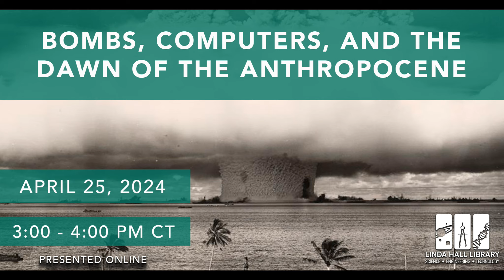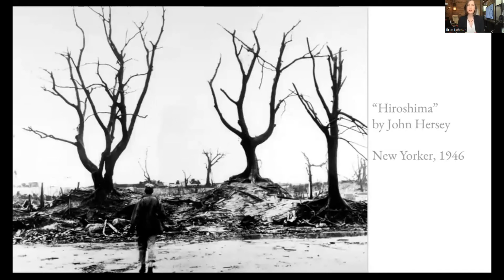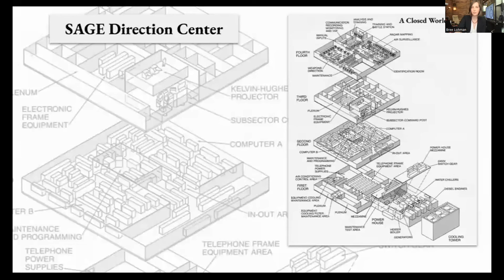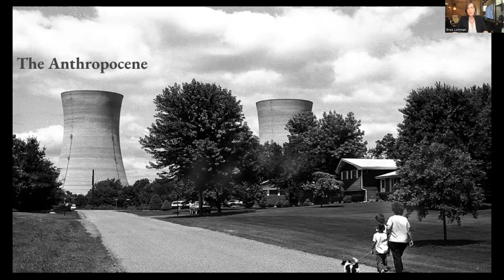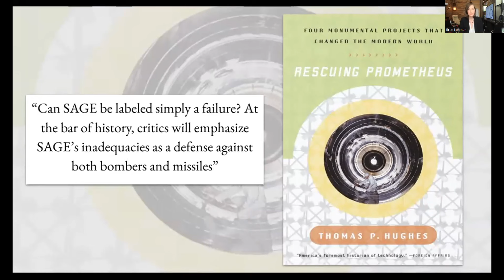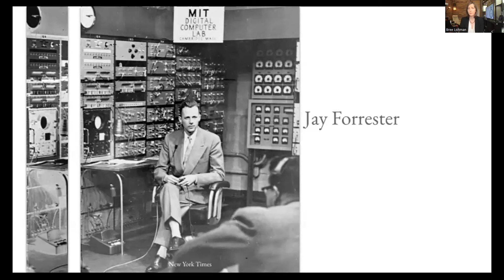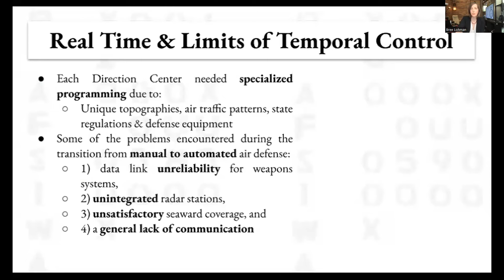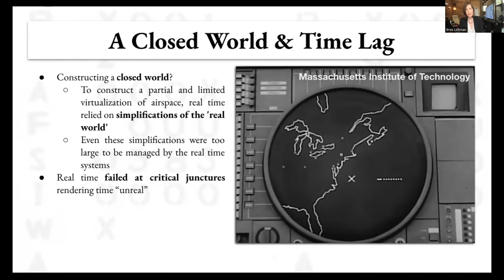Bombs, Computers, and the Dawn of the Anthropocene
In this talk, Bree Lohman explores the entanglement of computation and nuclear weapons at the dawn of the Anthropocene.